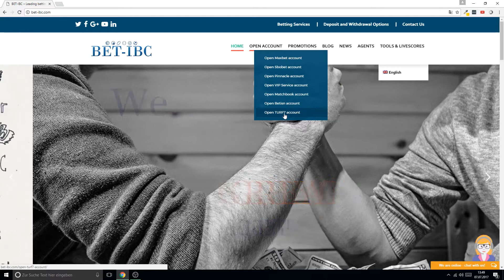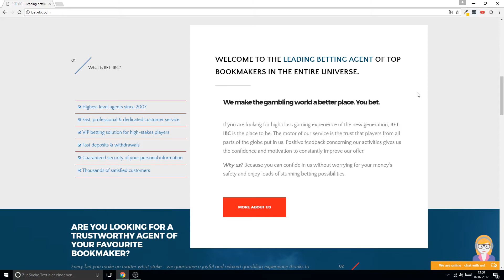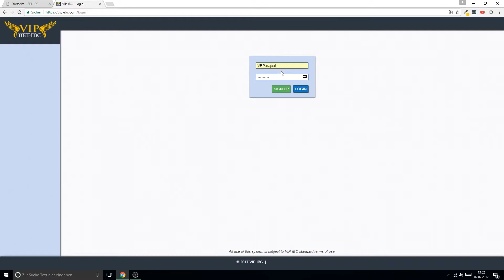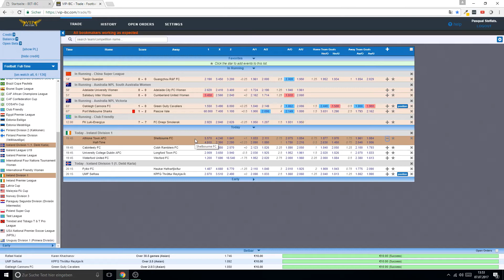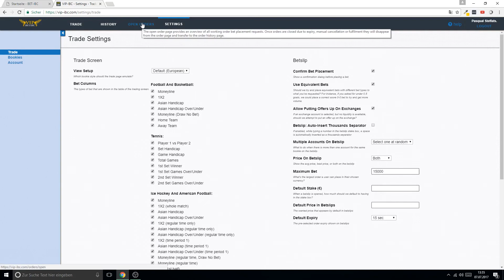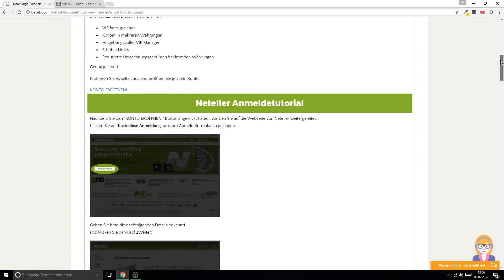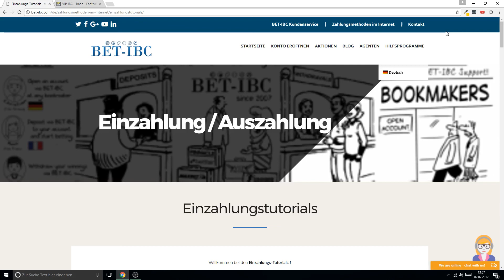BET-IBC Erfahrungen // Wettagentur für Sportwetten Profis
In diesem Video berichte ich über meine BET-IBC Erfahrungen. Ich bin schon seit einer Zeit lang bei BET-IBC angemeldet und habe bisher sehr gute Erfahrungen sammeln können. Außerdem zeige ich dir wie die Einzahlung und Auszahlungen funktionieren.